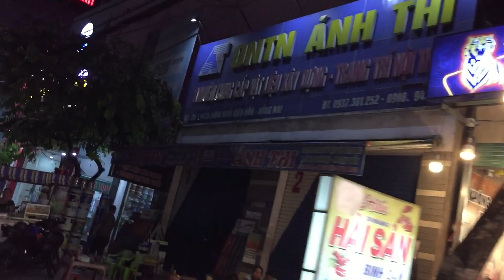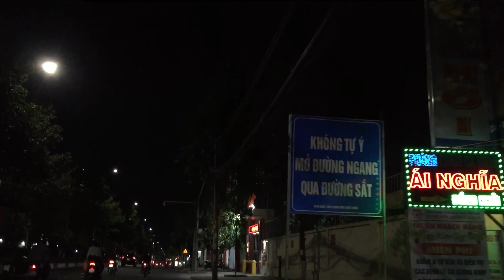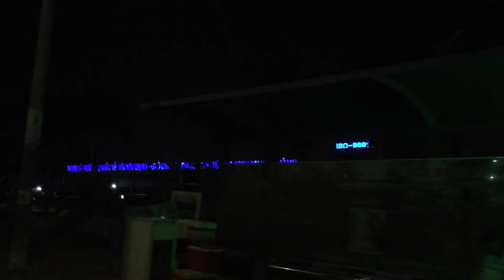Biên Hoà city,Đồng Nai